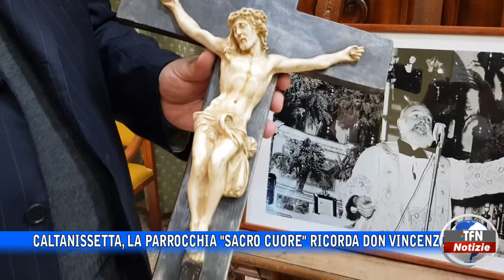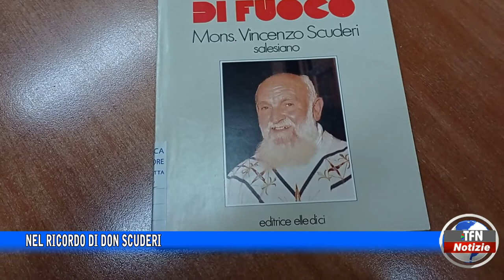Nel ricordo di Don Scuderi